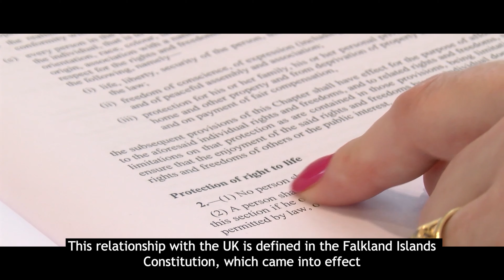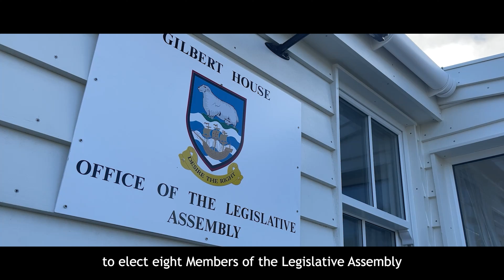Self-Governance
The Falkland Islands are a self-governing British Overseas Territory by choice.  This means we have our own constitution, elect our own politicians, set our own laws and decide our own future.

In March 2013, the Falklands held a referendum to decide whether to maintain our relationship with the United Kingdom.  The result was a overwhelming YES.